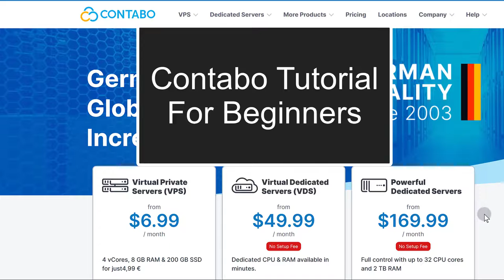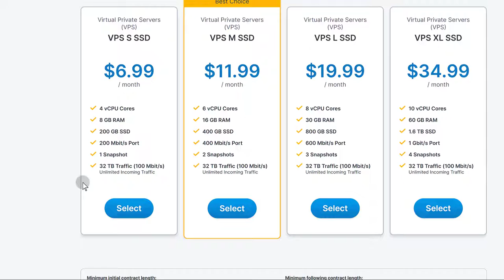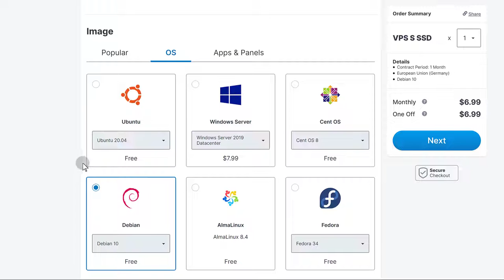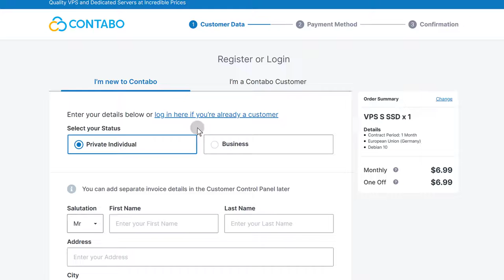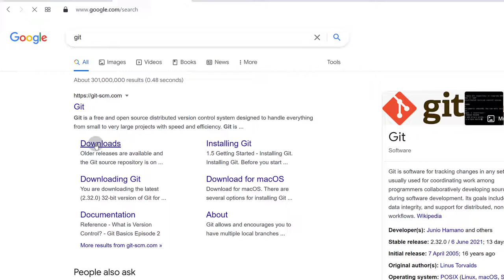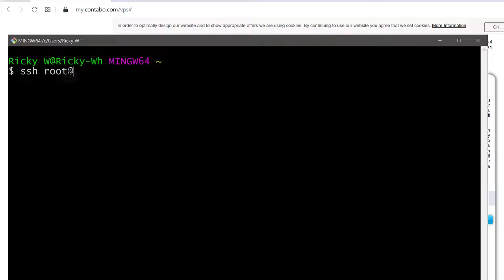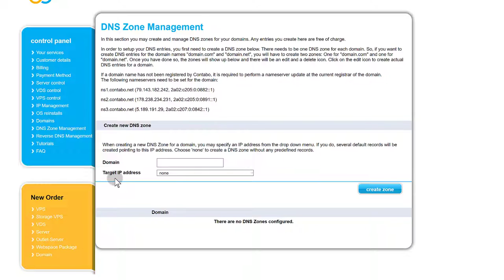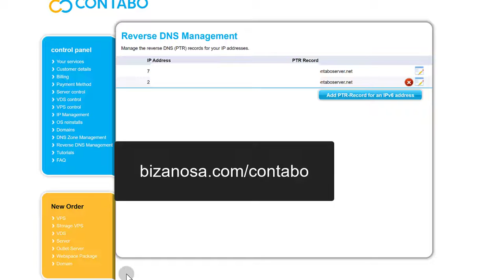Contabo Tutorial - Contabo Dashboard Overview - Contabo VPS Tutorial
Contabo tutorials for beginners.

Contabo VPS tutorial Video Timeline:
1. Introduction : 00:04
2. Contabo VPS pricing : 01:13
3. Don't get stuck with a VPS provider: 1:39
4. Setting up a new Server Account : 3:02
5. How to log into Contabo Dashboard : 7:22
6. Dashboard Overview / Admin Area : 7:50
7. How to SSh into your server / log into the vPS server : 9:45
8. IP Management : 13:10
9. OS reinstall status : 13:25
10. Domain Registration : 13:36
11. DNS zones management : 13:51
12. Reverse DNS setting: 14:33
13. Making New orders . 15:52
14. Contabo shared Hosting packages : 16:18
15. Conclusion - That's it for this tutorial : 16:47

Hi and welcome to this video. In this video I want to do a Contabo tutorial. So this is just going to be an overview. How you can set up your account, how you can manage your VPS using the Contabo dashboard.

So basically this is a dashboard overview for Contabo.  Who is this video for ? This video is for you if you want to find out what Contabo is all about, and you want to see what it's like.

Watch the video until the end to see how to use Contabo, if you want to move your vps server to Contabo. If you go to Contabo,  these are what they have. They have VPS servers, they do have vps servers and they have VDS and they also have dedicated servers. So vps are the ones I'm going to look at here.

And VDS, this is just a vps without neighbors. You'll have neighbors but the resources that you get will not be shared. For this, the CPU cores that you get, might get shared depending on your neighbors.

And then of course dedicated servers, these are like rental computers. You can rent a server and use it for whatever you want to use it for. You're going to start here, but you should probably look forward to upgrading to one of these when you get to that level .

First off let's look at the VPS pricing. We can just click there to see the prices that they currently offer. These are currently like the best prices for VPS. If you look online, you look around you're going to find these are really really tremendous, amazing offers that you get from Contabo.

You should just move to another VPS.

Try out a VPS provider and if you don't like them, you can just move to a different one. Choose a VPS that doesn't have any time limitations.

There are lots of mixed reviews about Contabo .if you want to try it because of the offers that they provide, go ahead. You can end the contract within a month. If you just sign up for a month you can move at the end of the month.

I will greatly appreciate your support. I will tremendously appreciate your support.

The next step of course you need to choose an operating system. You can choose any of these available operating systems or you can choose these control panels which are already available here. But you probably want to just install an operating system. You can click there on OS and  install whichever operating system you want to. I used to recommend CentOS but nowadays I do recommend Debian 10. A very stable operating system. After what happened with centos 8, I would encourage you to use Debian 10.

I haven't tried this, but this is a direct alternative to CentOS. If you want to use Alma Linux you can use this, if you want that Centos-ish operating system. You can use whichever one you want. You can even use Ubuntu but as I said I would encourage you to use Debian 10 or Debian 9 depending on the service that you want to install.

If you want to use a control panel I do have a tutorial about Virtualmin. You can find that on my YouTube playlist, Virtualmin tutorial on Debian 10.